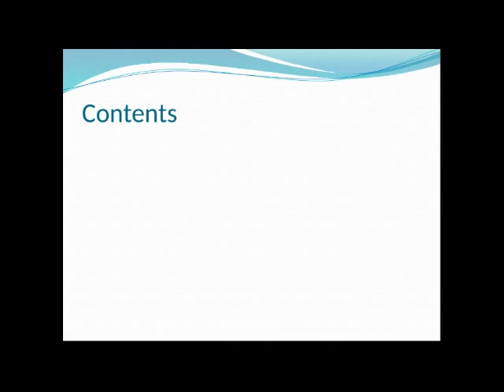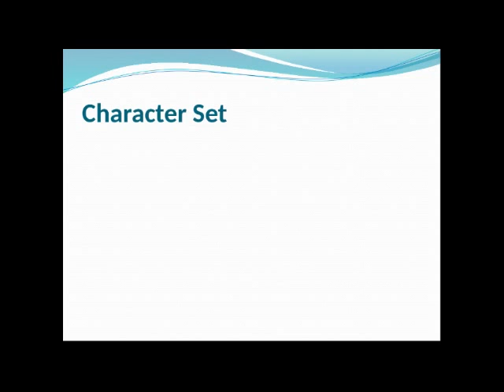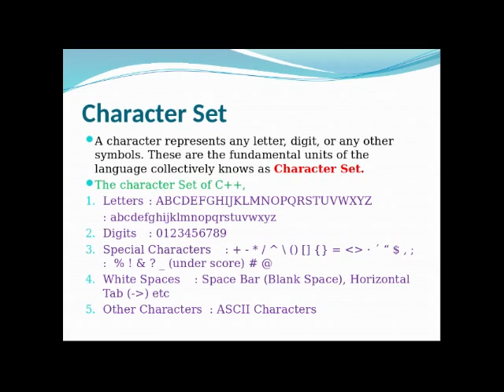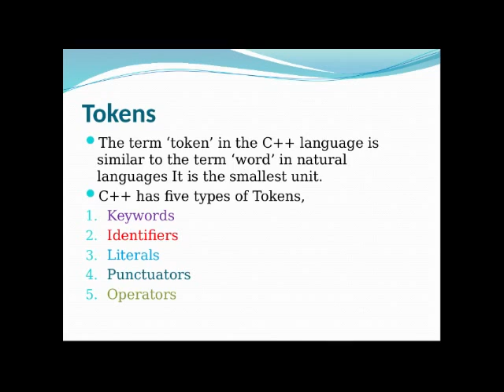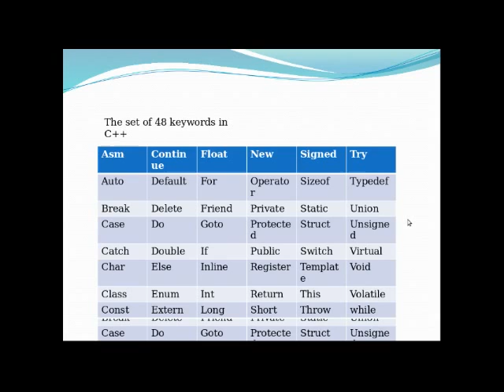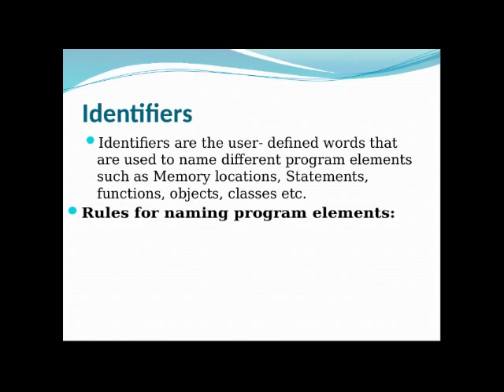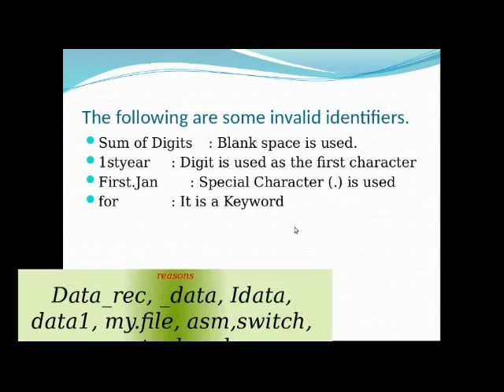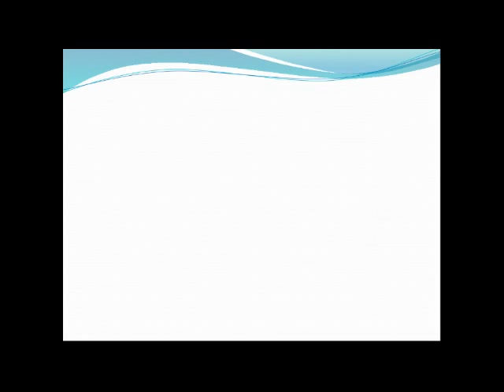PLUS ONE/COMPUTER APPLICATION/PART 22/25.01.2021/MARKAZ HIGHER SECONDARY SCHOOL